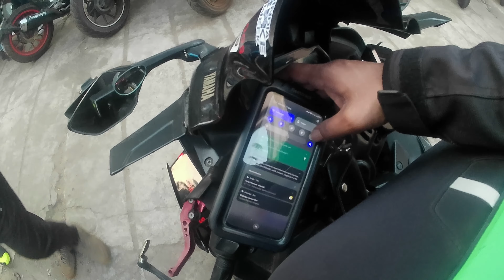|| ⛱️ GOA SE PUNE 🌆 JATE HUYA BOHOT BADA MATTER 😱 || DAY 5th OF IBW GOA ||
Wow, what an eventful journey back from IBW 2024 in Goa! It must have been quite a challenging experience to have one of our riders get into an accident and have to wait at the hospital and police station for more than 4 hours. We're relieved to hear that you all made it home safely by 9 PM.

Despite the challenges, it's great to hear that there were some exciting moments, like entering two tunnels on the same route. We hope everyone is okay after the accident and we're here to support each other as a biking community. Rest up and take care, and we look forward to more adventures with you all in the future